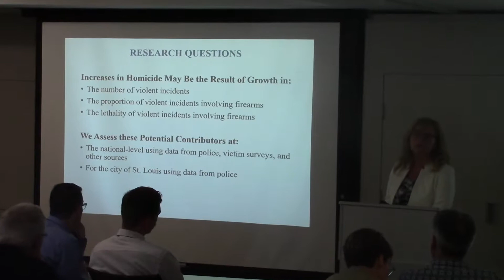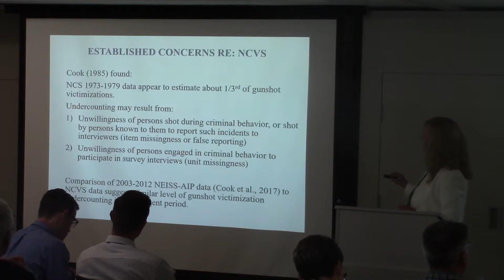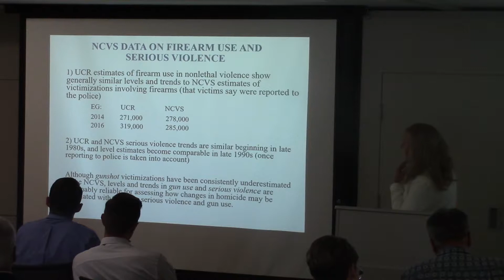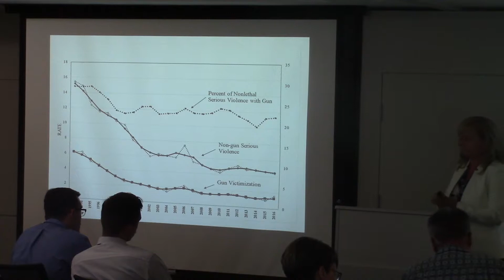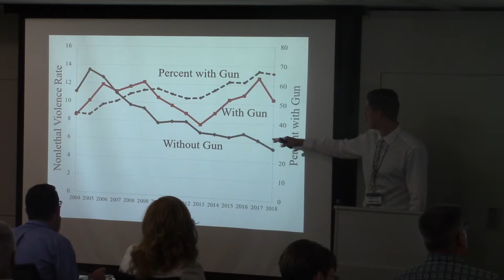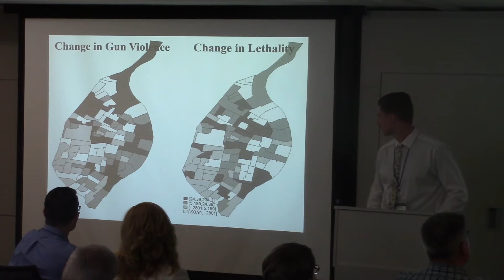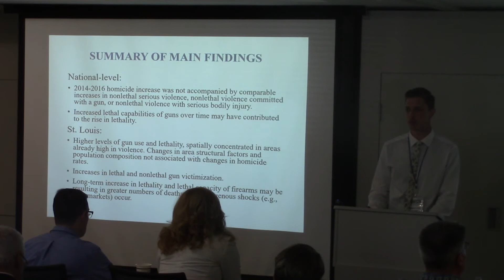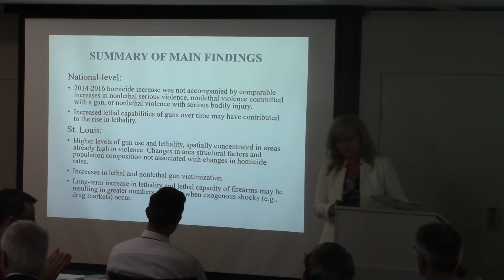NISS Ingram Olkin S3 Forum: Janet Lauritsen & Ted Lentz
Janet Lauritsen & Ted Lentz, (Curators’ Distinguished Professor, Department of Criminology & Criminal Justice, University of Missouri-St. Louis) - "​National and Local Trends in Serious Violence, Firearm Victimization, and Homicide".  Complete conference program with link to speaker slides